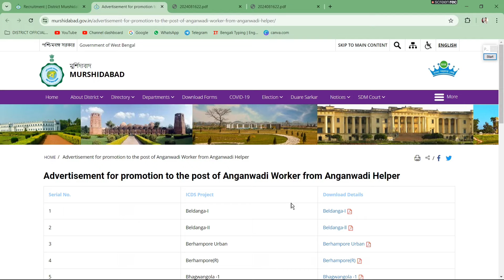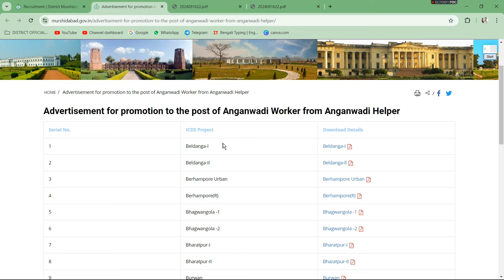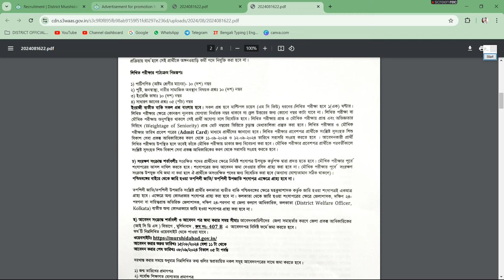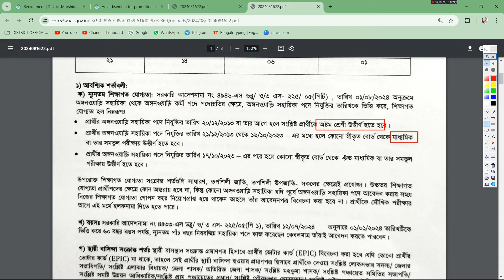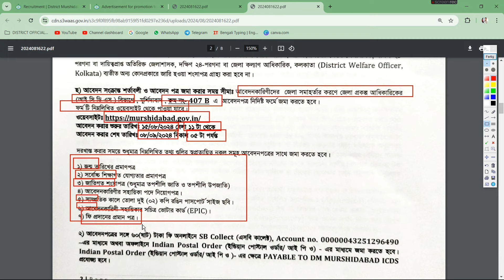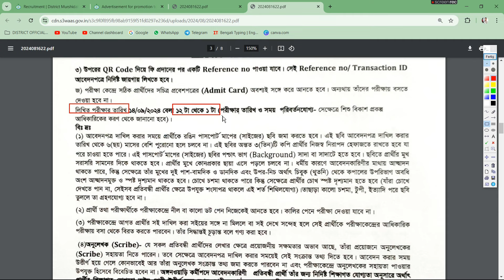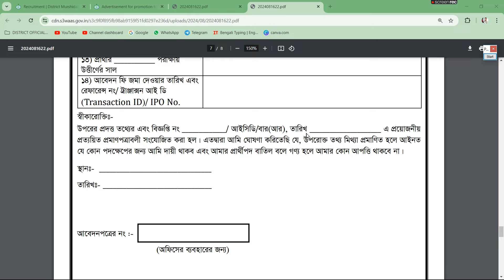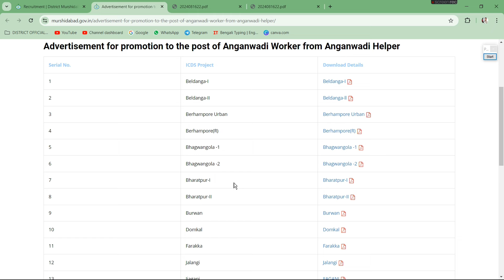ICDS নিয়োগ 2024 । Murshidabad Icds Vacancy 2024 । মুরশিদাবাদে নতুন করে ICDS নিয়োগ শুরু হল । msd icds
ICDS নিয়োগ 2024
Murshidabad Icds Vacancy 2024
মুরশিদাবাদে নতুন করে ICDS নিয়োগ শুরু হল
msd icds
icds helper vacancy 2024
murshidabad icds vacancy
murshidabad icds
birbhum icds
icds form 2024
icds class
msd icds niyog
icds new recruitment 2024 west bengal
wb icds vacancy 2024
icds from filup 2024
icds worker vacancy 2024
icds